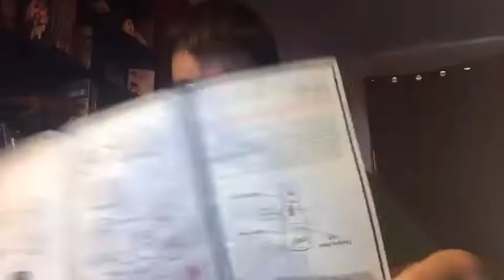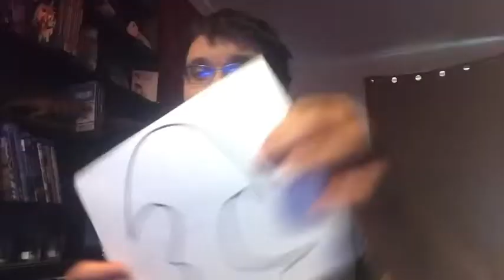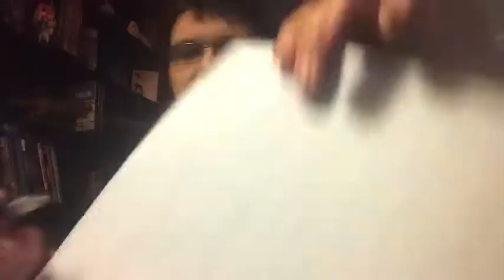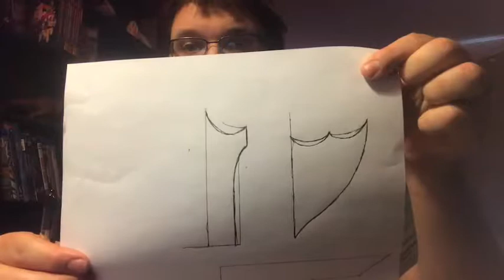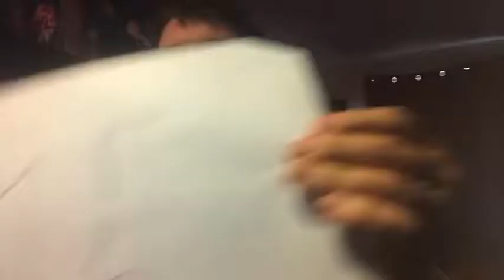RC batwing Project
Printing out the bat wing project